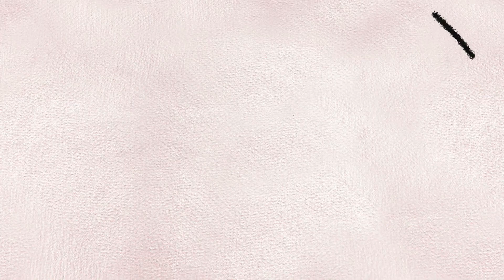【有翼の麒麟】ルーツは東京日本橋？すべての道がつながる守護獣、その名は麒麟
※注意※
本動画は折り方の解説ではありません
作者の権利を守るため
折り方の詳しい解説を省略しております
悪しからずご了承ください

▼作品
有翼の麒麟
Winged Kirin
神谷哲史：作
by Satoshi Kamiya

▼目次
冒頭 0:00
はじめに 0:21
折り工程 1:19
完成！！ 3:02
作品説明 4:11
作者紹介 5:58
書籍紹介 6:31
おしまい 7:05

▼参照書籍
「超絶のおりがみ」
西東社
山口真：著
（こちらはAmazonアソシエイトリンクを使用しています）

▼所要時間
5時間50分

▼折り紙サイズ
推奨：50.0cm×50.0cm
実使用：50.0cm×50.0cm（コズピカ／クロギン）

▼Instagramもはじめました！